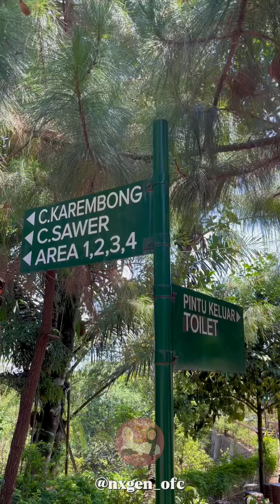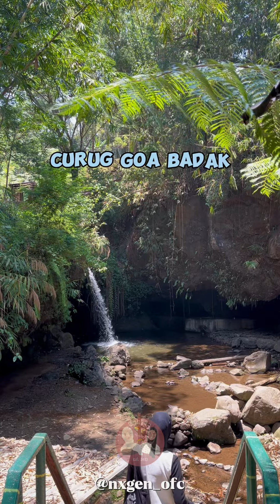Akhirnya bisa kembali ke alam, setelah sebulan ga nyurugg😩Happy banget walaupun agak renta wkwk